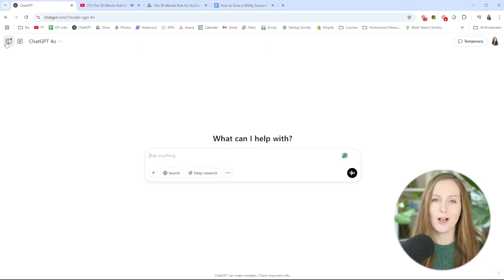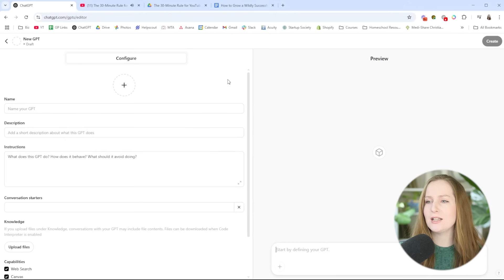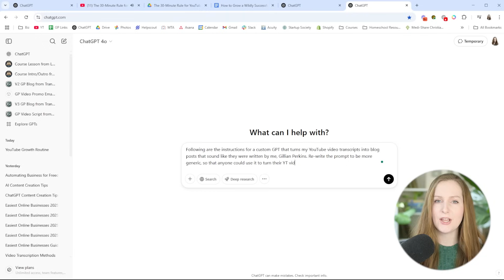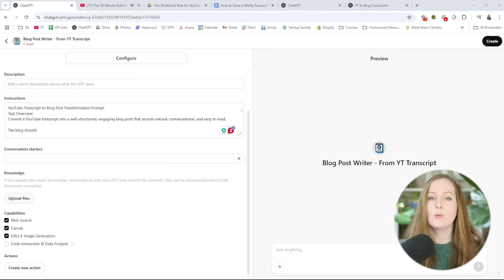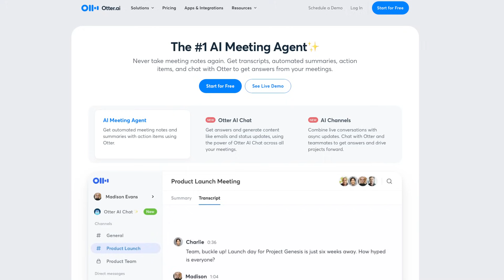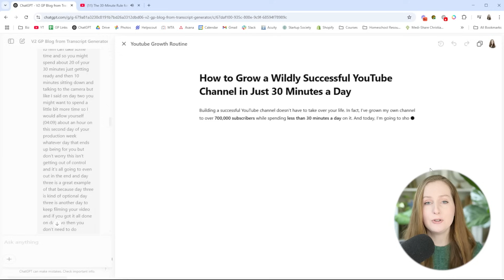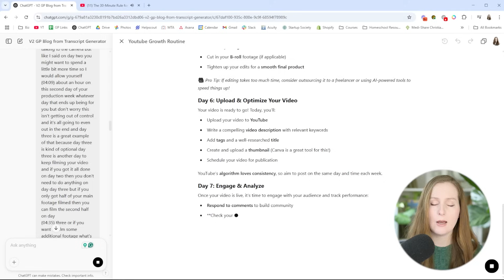I built a custom AI that turns my videos into blogs. (And you can too.)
Get the free copy & paste ChatGPT prompt to build a custom GPT of your own

Want to turn your videos into high-quality blog posts using AI? In this video, I walk you through how I built a custom GPT that transforms my YouTube content into ready-to-publish blog articles—automatically. You’ll learn exactly how to create your own custom GPT using OpenAI tools, no coding required. If you're ready to repurpose content faster and grow your blog with ease, this tutorial is for you!

Want help setting up AI systems for your biz? I'd recommend my AI consultant, Dave Heath.

// FREE CLASSES & COURSES

🔹 Want to see exactly how my most profitable funnels work? Watch me break down one of my $100K sales funnel

🔹 Watch my free YouTube workshop to learn how to get VIEWS on YouTube even with ZERO subscribers:

// LINKS

// FILMING EQUIPMENT

Main camera
Clip-on lav mic
Main light
Other lights
RBG light strip